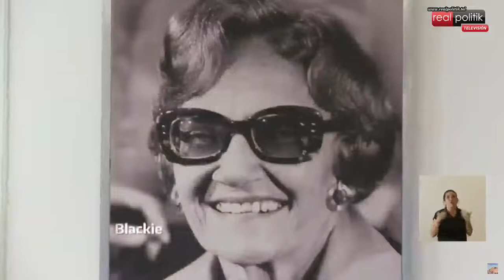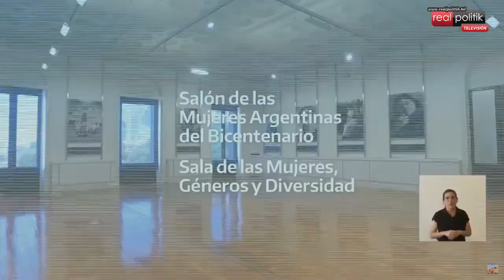🔴 Reinauguración del Salón de las Mujeres Argentinas del Bicentenario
El Presidente de la Nación, Alberto Fernández reinaugura el salón Mujeres Argentinas de Casa Rosada. El acto es encabezado además por la ministra de las Mujeres, Géneros y Diversidad, Elizabeth Gómez Alcorta y cuenta con la presencia de gran parte del Gabinete nacional.